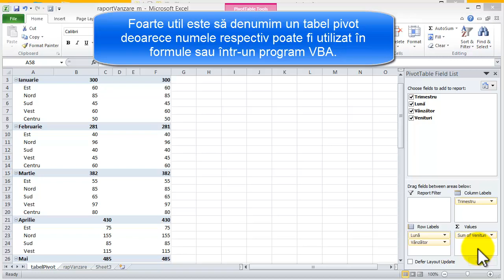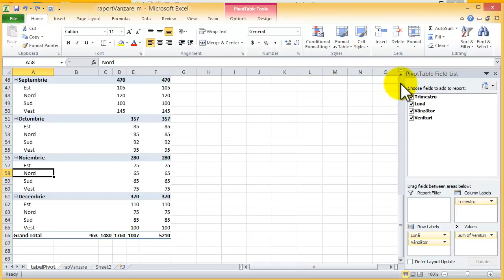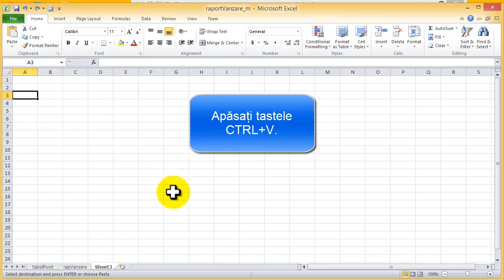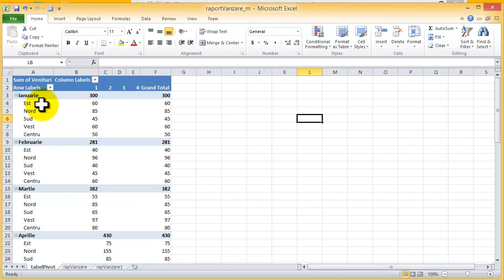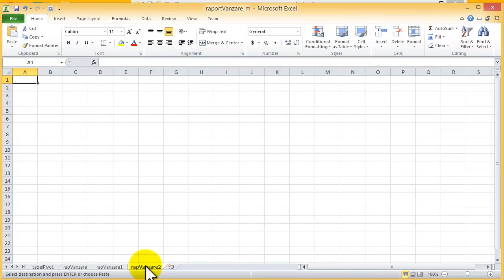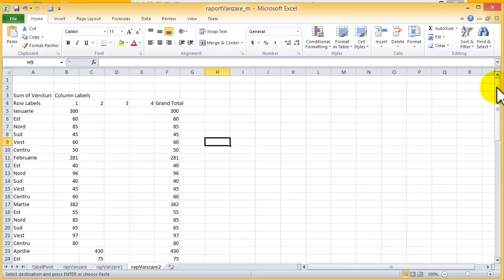Tutorial Excel 2010 - Manipularea unui tabel pivot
Tutorial Excel - Manipularea unui tabel pivot
Viziteaza pentru mai multe tutoriale gratuite EXCEL table pivot